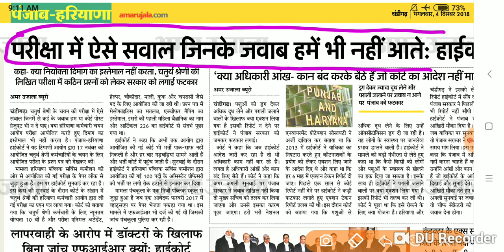Haryana Group- D भर्ती को लेकर हाईकोर्ट का फैसला? भर्ती को लेकर सबसे बड़ी खबर। सरकार को लगाई फटकार।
हरियाणा ग्रुप डी की भर्ती को लेकर पंजाब हरियाणा हाई कोर्ट का क्या कहना है??
हाई कोर्ट ने हरियाणा स्टाफ सिलेक्शन कमीशन को लगाई फटकार
सुनिए इसी वीडियो में???

Education and all Job's Updates